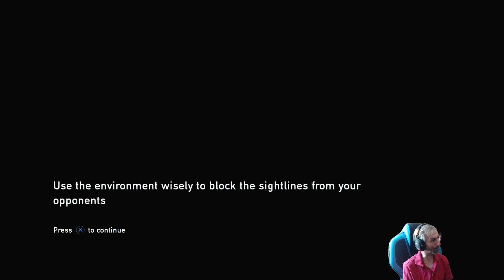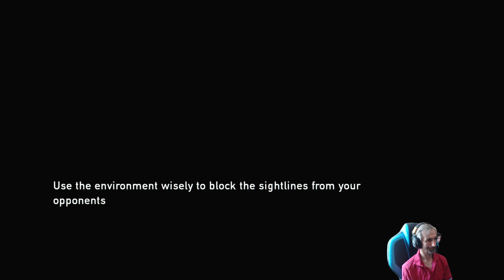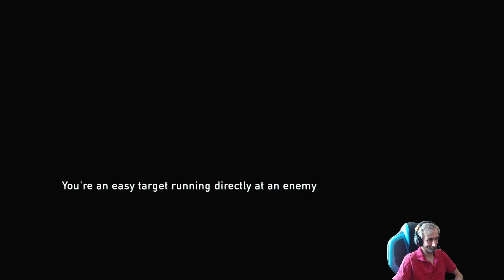THE LAST OF US -- REMASTERD -- EPZODE 3#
🔹DOBRODOŠLI NA DOX GAMING KANAL🔹

Ako ste za opušteno gejmanje i chatanje samnom i mojom ekipom na pravom ste mjestu!

Lupite 👍, pretplatite se i ne zaboravite upaliti 🔔
🔝 Top donatori: USKORO
🎮 Acitvision: Dox#22642
YouTube chat pravila:
1. Nema govora mržnje na bilo kojoj osnovi
2. Bez politike i političkih obilježja
3. Bez spam-a
4. Bez posebnih imena i lažnih predstavljanja
5. Bez argumenata i svađanja
6. Samo ljubav & gaming
Gaming Setup:
CPU: i5 10400F
GPU: Radeon RX 570 Series
Motherboard: ASRock B8 5M
RAM: Crosair LPX 2x8 GB 3200MHz CL16
Memorija: 2 TB + 250 GB SSD
Hladnjak: LC-CC-120
Miš: Logitech G203
Tipkovnica: Redragon Kumara K552
Slušalice: Logitech PRO X
Volan: Logitech G29

Hvala svima na podršci, svakom pregledu, lajku, share-u i subskrajbu!